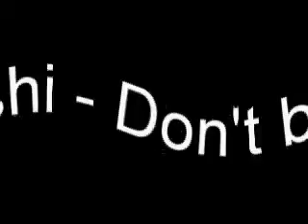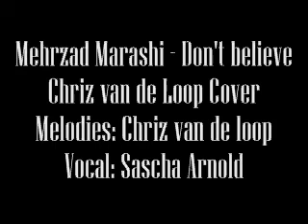Mehrzad Marashi - Don't believe Chriz van de loop Cover.avi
Beautiful Dance cover thanks to Sascha Arnold